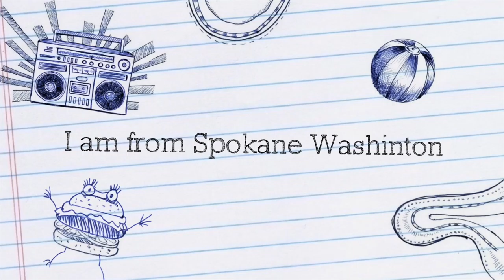The Absolutely True Diary of a Part Time Indian Book Trailer Hermiston High School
captured at Umatilla OR and Hermiston OR